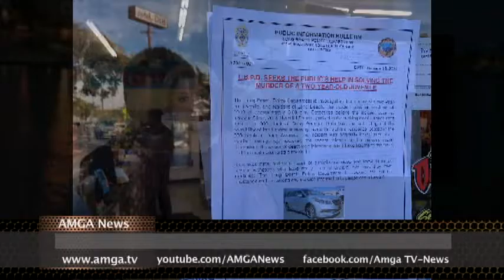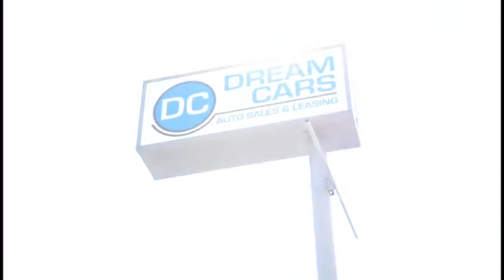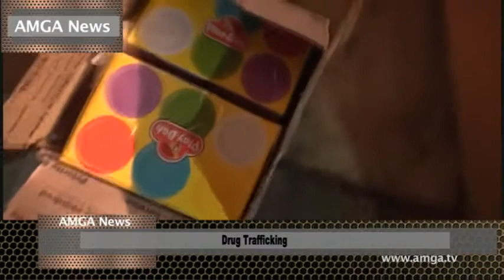AMGA News 01 20 20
1. Սպիտակ տունը պլանավորում է խստացնել այցագրերի տրման կանոնները
2. Դոնալդ Թրամփը քննադատել է ծովային պատի կառուցման գաղափարը
3. Պաշտոնանկություն Սպիտակ տանը
ՌԵՊՈՐՏԱԺ  Թրամփը հերքում է բոլոր մեղադրանքները
4. Նախկին քաղաքապետին դատապարտել են
5. Օդանավակայաններում կզննեն Չինաստանից ժամանածներին
ՌԵՊՈՐՏԱԺ  Խոշոր քաղաքներում կանանց երթեր են կայացել
6. Լոս Անջելեսի դպրոցից 4 ուսուցիչ դատի է տվել Delta Air Lines-ին
7. Խոշոր հրդեհ Սիլ Բիչում
8. Ինգլվուդի բնակիչը ձերբակալել է երեխայի սպանության մեղադրանքով
ՌԵՊՈՐՏԱԺ  Հրաձգության դեպքեր Քանզասում եւ Սան ԱՆտոնիոյում
9. Երեւանում հողին են հանձնել Գեորգի Կուտոյանին
10. ՀՔԾ-ն Սերժ Սարգսյանի քրգործն ուղարկել է դատախազին
11. Բացահայտվել են Հրազդանի նախկին քաղաքապետի հանցանքները
ՌԵՊՈՐՏԱԺ  Հայաստանի ԱԱԾ-ն թմրաշրջանառության կայուն ուղի է հայտնաբերել
12. Բեթղեհեմում ծեծկռտուք է եղել հայերի եւ հույների միջեւ
13. Պարագվայում բանտից փախել է 75 բանտարկյալ
14. Մեքսիկայի իշխանությունները փակել են Գվատեմալայի հետ երկրի սահմանը
ՌԵՊՈՐՏԱԺ  Բախումներ Լիբանանում
15. Microsoft-ը որոշել է 2030 թվականին ածխածնից օդն ավելի ակտիվ մաքրել
ՌԵՊՈՐՏԱԺ  SpaceX-ի պատմական փորձը հաջողվել է